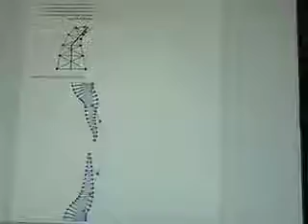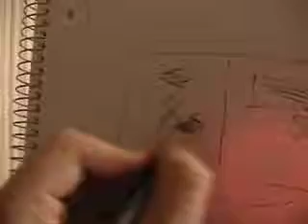Two Minute Portrait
A portrait of Kurt Margenau, in two minutes.  All in-camera editing, no post, no computers.  Guitar music played live by Devin Hunt.